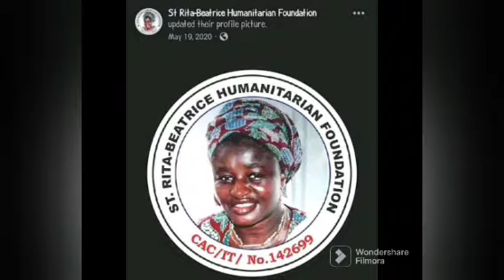UAAG/UAS WILL DISBURSE SOON | SEE DETAILS | PLEASE S'HARE W'IDELY